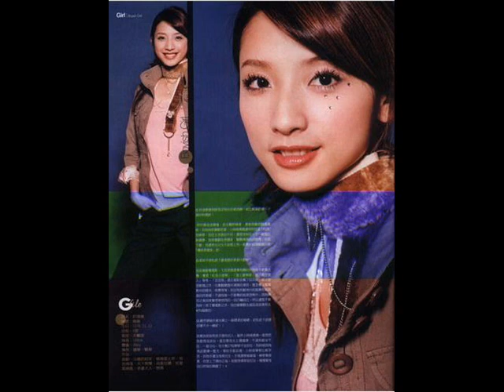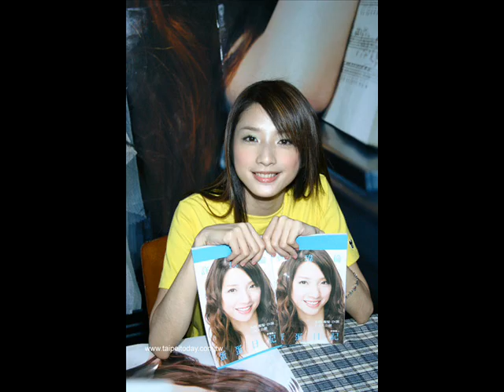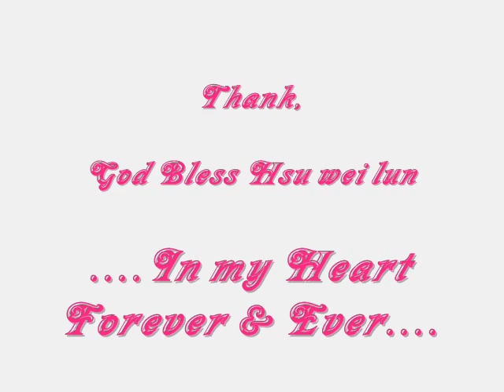God bless hsu wei lun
lunlun